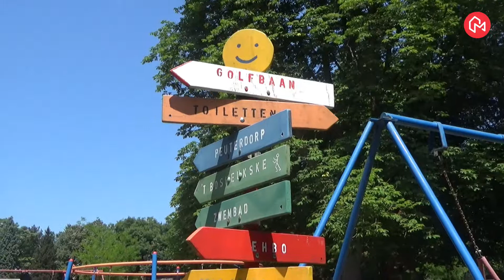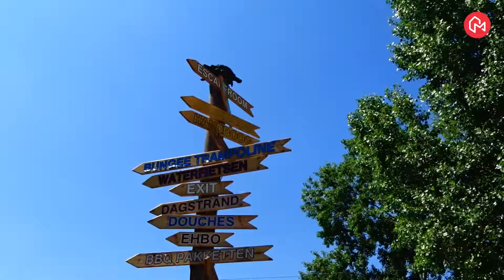Maastricht in de zomer vakantie 2018 preview v1